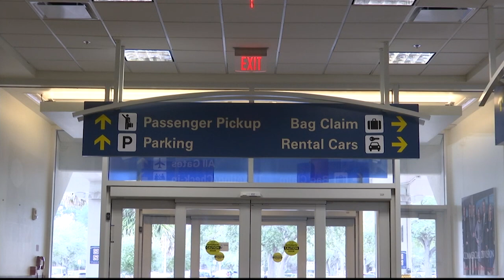Gainesville Airport Record Flights Leads to Future Expansion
The Gainesville Regional Airport experienced a record number of flights in 2018, which has prompted an expansion that will begin this summer.